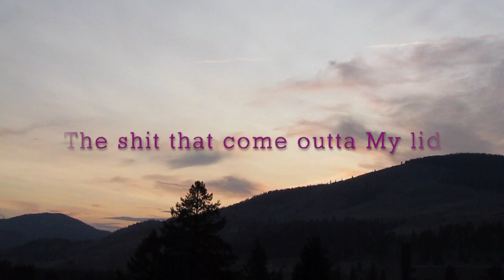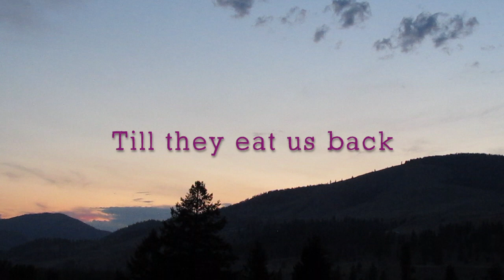LiL Darkie - I EAT FUNGI (Lyrics)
4th track from SWAMP DRAINED by LiL Darkie.
Produced by SOLSA.